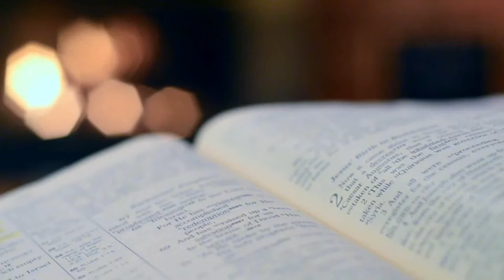Quem Foi Tamar Nora de Judá? Tamar Engravidou de Judá de Propósito?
Olá abençoados (as), no vídeo de hoje trouxemos a história de tamar nora de judá para os estudos de vocês.

Antes de estudar a fundo essa história, eu realmente imaginava que tamar a nora de judá era a maior culpada de toda história. mas depois de estudar a fundo para trazer o vídeo para vocês, eu vi que nessa história de tamar e judá quem teve realmente culpa no cartório foi judá.

Espero que gostem desse estudo bíblico sobre tamar nora de judá e continuem acompanhando o canal.

A paz do senhor a todos vocês!